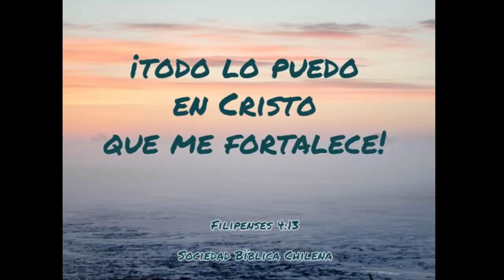FANTASTICOS ADORNOS NAVIDEÑOS CON COPAS.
Hola que tal amigos en este video encontramos diversos tipos de ideas para decorar con cristal.
Las copas añaden un toque de elegancia, incluirla en nuestra decoración resultara muy acertado el reflejo de las velas atravez del agua en una flor sumergida es casi mágico. también puedes hacer uso de copas de mayor tamaño o con un tallo largo y fino para que tu arreglo resalte aun mas las flores de pascua y las piñas son unas de las piezas que mas posibilidades nos ofrece ala hora de confeccionar preciosas decoraciones navideñas. Ademas, las velas y las flores frescas  secas también serán complementos perfectos. Puedes utilizarlas como si fueran un florero o base para colocar flores, velas, agua, perlas.